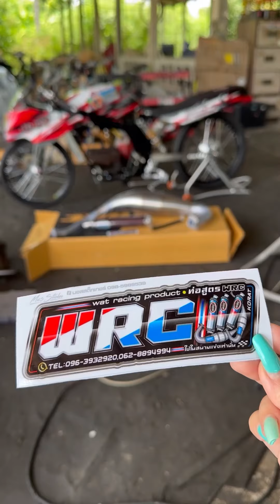พาไปดูถังเดิม